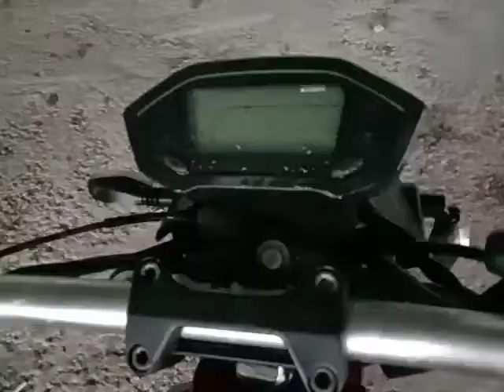KTNS, RHINO 125 , N/A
Make: KTNS
Model: RHINO 125
Variant: N/A
Year: N/A
Transmission: N/A
Reserved Price: RM 1,800.00